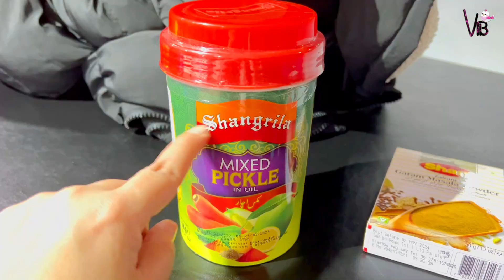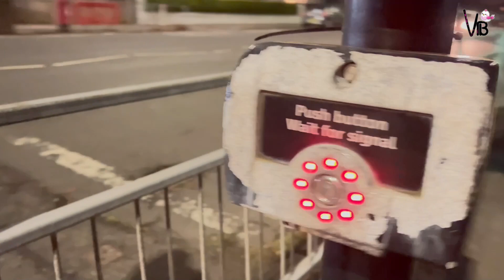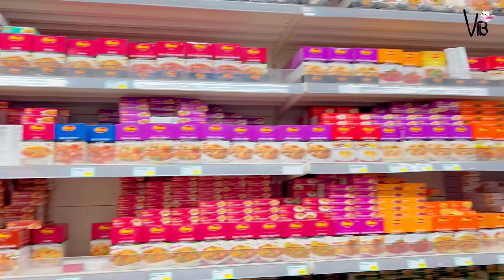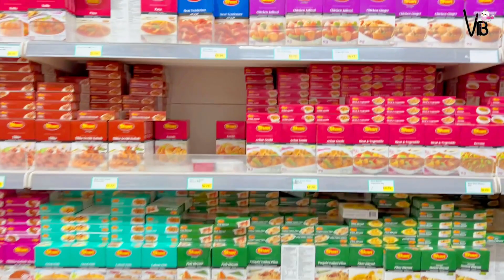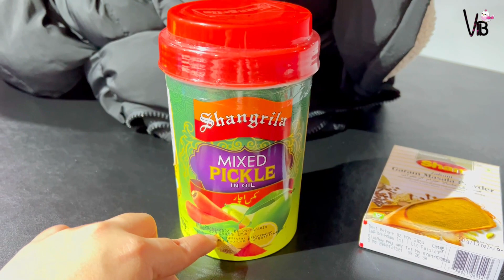Aye Dekhiye Hamari Life ke Mazay || Kia Ban gaye | How We Manage things